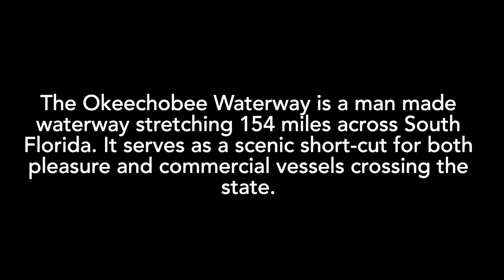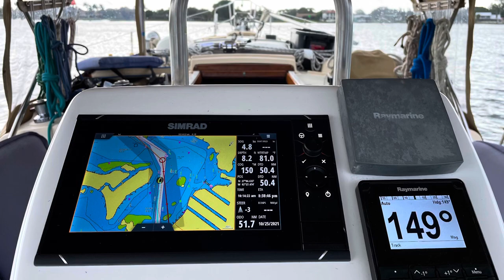Okeechobee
Join us for a 4 day journey crossing Florida’s Okeechobee waterway west to east. sv/Serenade and Island Packet 35